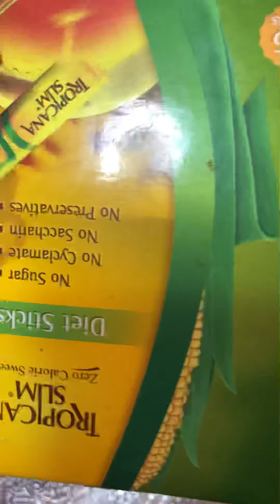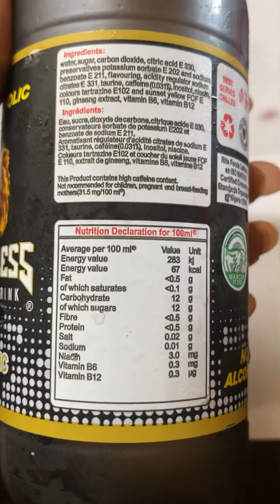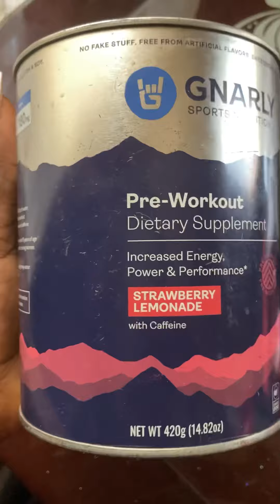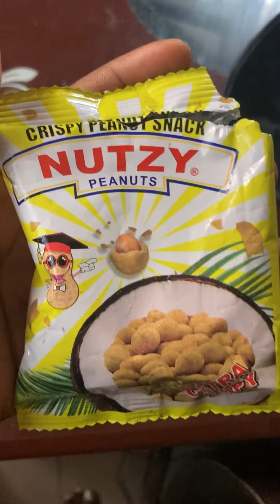Nigerian Meal Plan/ Losing Weight On Intermittent Fasting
I did a thing last, made an attempt to document everything I ate as it was my last week of intermittent fasting.

If you are a mom and not sure if you have diastasis recti

check here.

check out what I eat in a day to stay fit as a mom in Nigeria

Read our latest blog post